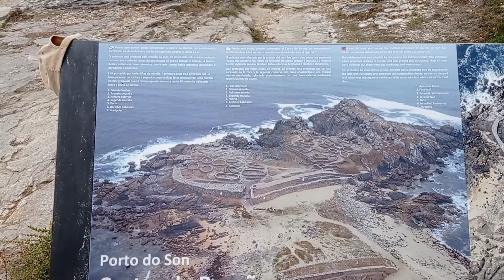La crucifixión del hermano como propósito. Ética Retrospectiva de UCDM.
Conociendo la ruina arqueológica Castro de Baroña del siglo I D/C de la era de hierro en Galicia, provincia de A Coruña.